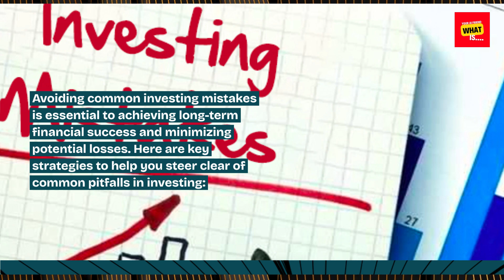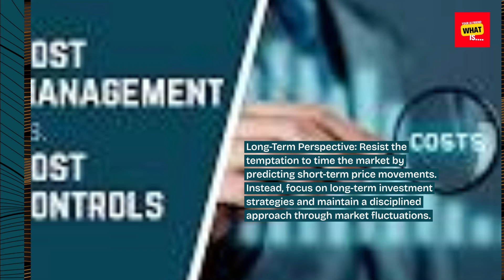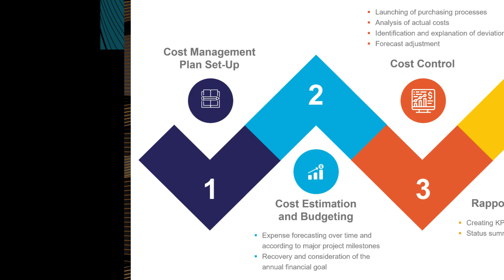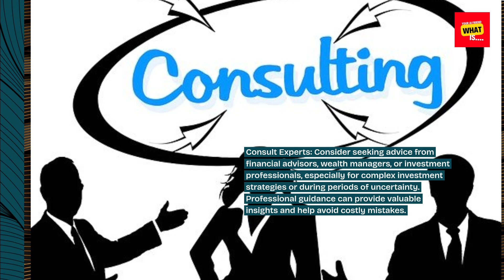How to Avoid Common Investing Mistakes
Learn common investing mistakes to avoid and strategies to build a more successful investment portfolio.